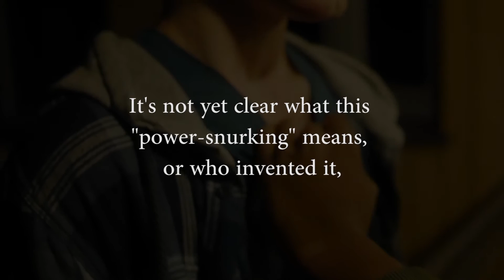LET'S DO THIS | A story about lovers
What happens when young lovers go too far?